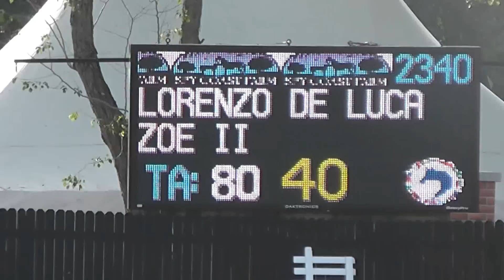Zoe WEF 8 1,40